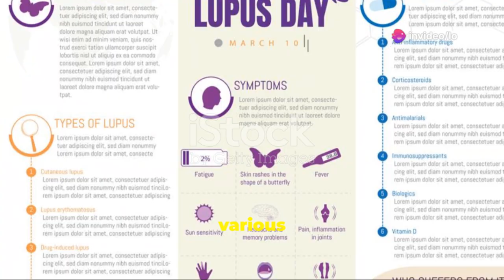Arnold Schwarzenegger: The Legend Continues!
Join us as we dive into the life of Arnold Schwarzenegger in his compelling new documentary series. Witness his inspiring journey from bodybuilding legend to Hollywood icon, and his triumphant return to the big screen with a thrilling new action blockbuster. Discover Arnold's passion for environmental advocacy and philanthropy, revealing a side of him that many have never seen before. This video offers an intimate glimpse into the multifaceted life of a true legend. Don't miss out on this captivating exploration!

OUTLINE:

00:00:00 Arnold Schwarzenegger: The Legend Continues!